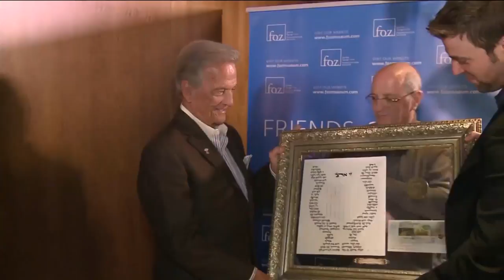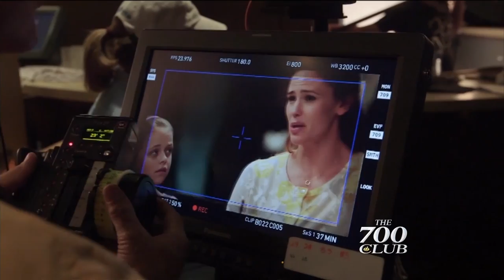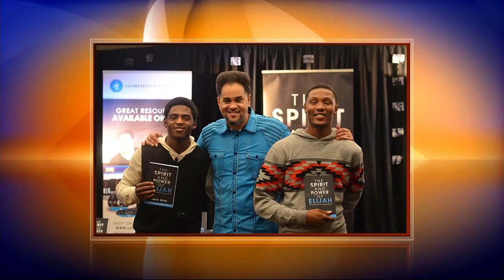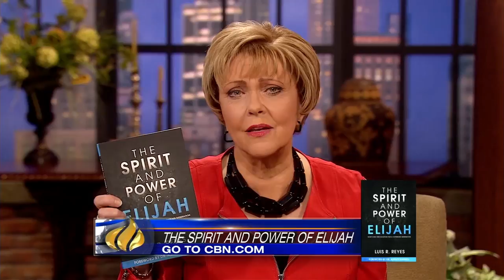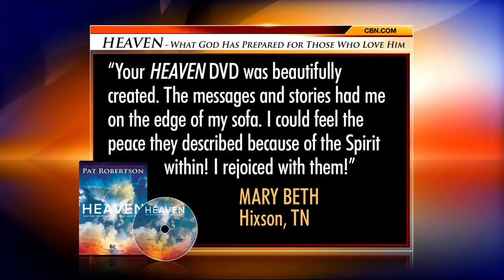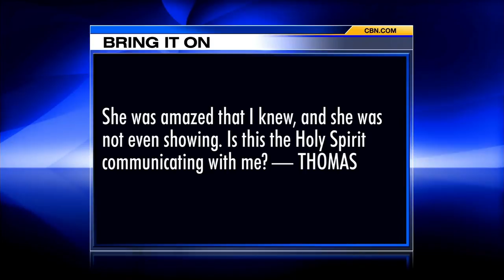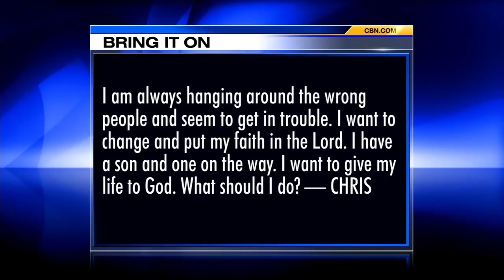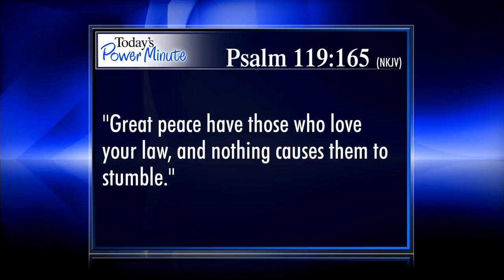The 700 Club - March 15, 2016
Pastor of Church of Joy, Luis Reyes challenges men to take responsibility as father-figures. Plus, childhood trauma led Michael to pursue questionable lifestyle choices that ultimately caused him more despair. Discover how he found freedom on ...